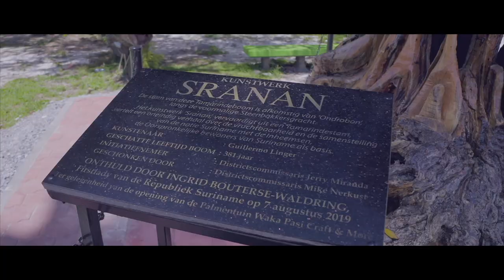Through the palms of Paramaribo, Suriname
A walk in palmentuin (waka pasi) Paramaribo, Suriname, capturing the beauty of nature in the city. Filmed fully on a drone Dji Mavic 2 Pro handheld and aerial by Ian Atmidjojo

Clothing: SAGA Do ROSE N.V
Model: Sophie Brakke
MUA: Arya Timan
Artwork: Guillermo Linger

Track info:
Full track: Asketa & Natan Chaim - Underneath My Skin (feat. Jessame)